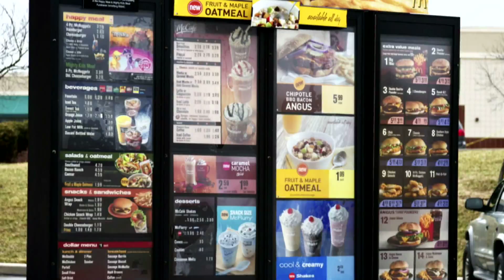Three Quarter Pounders Get the Boot in McDonald’s Test Menu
With sales down almost 5 percent, McDonald’s is experimenting with some menu changes at certain restaurants in six different states.